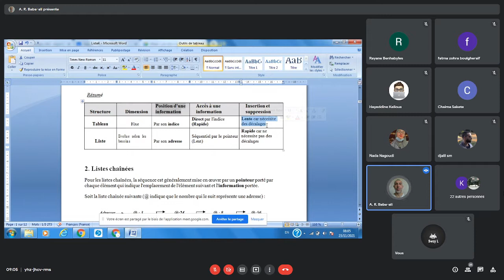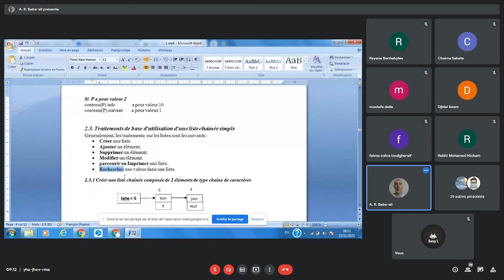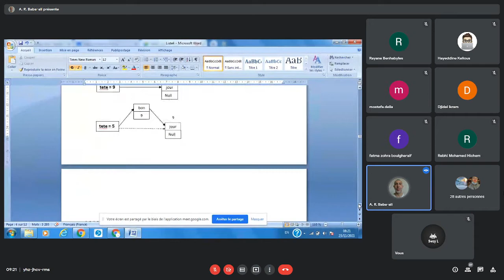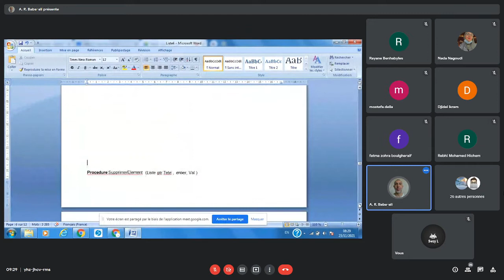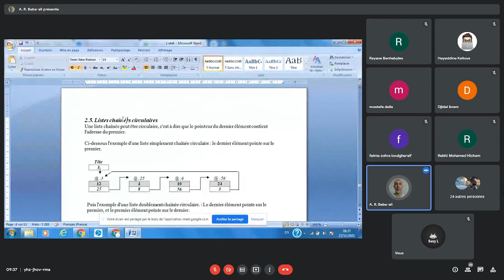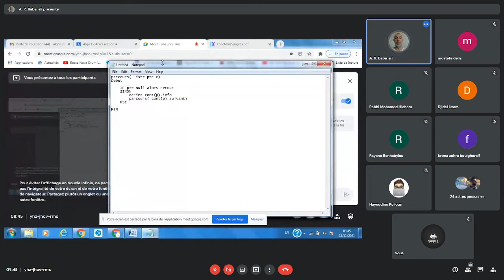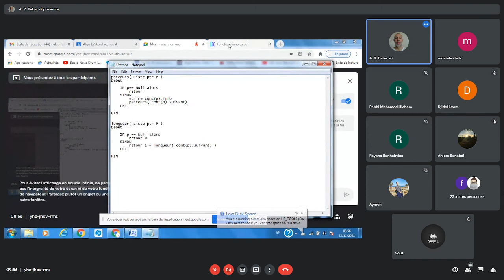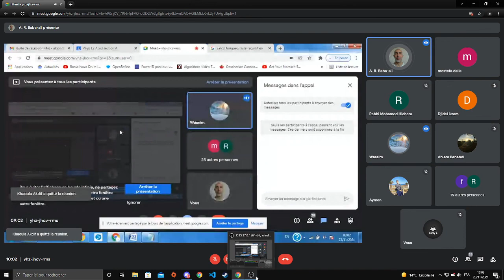Algo : Cours 23/11/2021